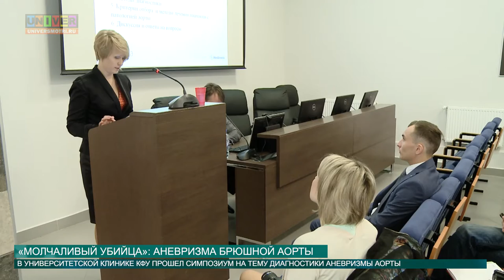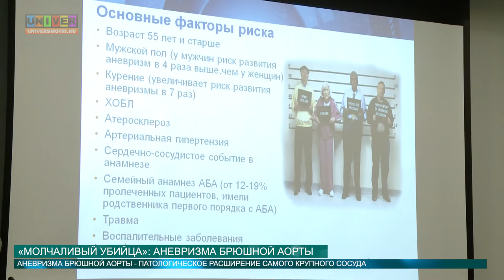«Молчаливый убийца» аневризма брюшной аорты от 19.05.2016